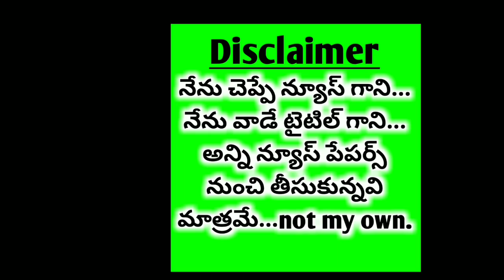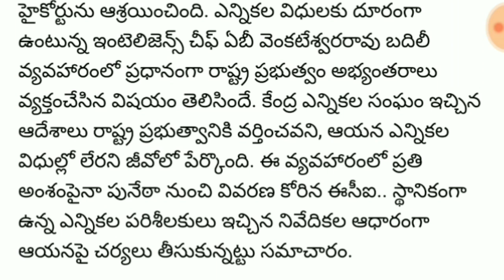Election commission సంచలన నిర్ణయం.. ఏపీ సీఎస్‌ బదిలీ...AP కొత్త CS గా LV సుబ్రహ్మణ్యం బాధ్యతలు.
ఆంధ్రప్రదేశ్‌లో ఎన్నికల వేళ కేంద్ర ఎన్నికల సంఘం (ఈసీఐ) సంచలన నిర్ణయం తీసుకుంది. ఏపీ ప్రభుత్వ ప్రధాన కార్యదర్శి (సీఎస్‌) అనిల్‌ చంద్ర పునేఠాపై బదిలీ వేటు వేసింది

In a major development

Election Commission

 on Friday night transferred chief secretary Anil Chandra Punetha and appointed

LV Subrahmanyam

, a 1983 batch IAS officer, as the new chief secretary.

Punetha has been transferred to an non-election post, according to chief electoral officer (CEO) Gopal Krishna Dwivedi. Punetha is due to retire on May 31.